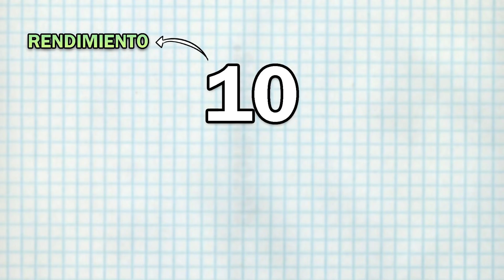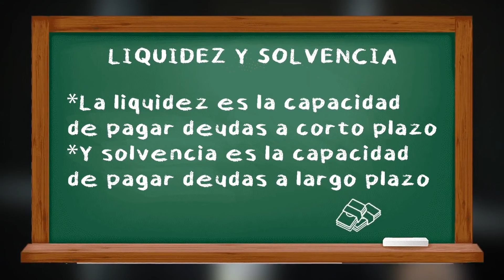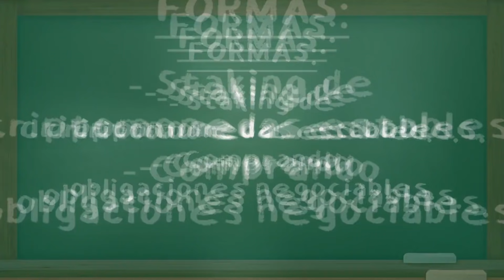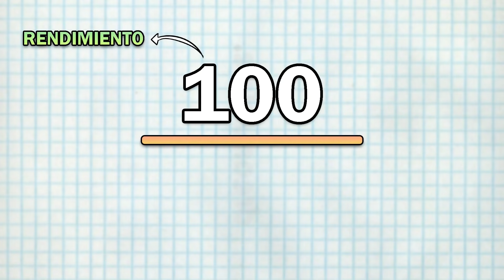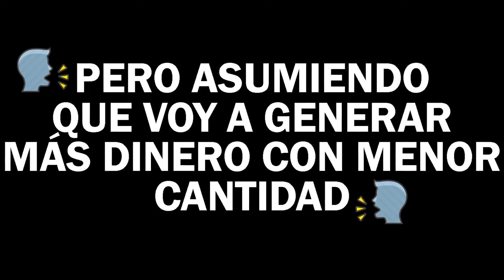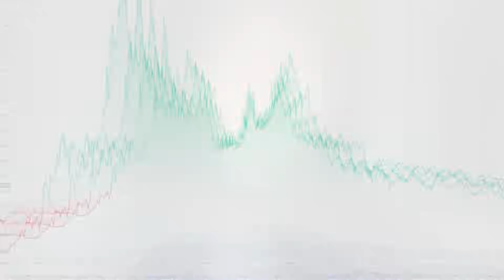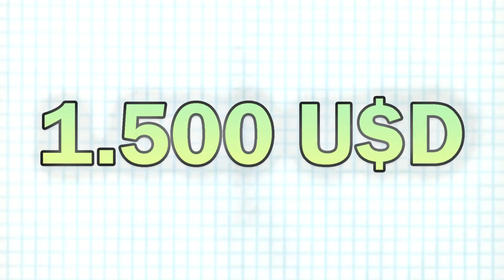💰 Cómo Generar 200 Dólares de INGRESOS PASIVOS Por Mes 💰 [5 MÉTODOS QUE FUNCIONAN]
¿Querés saber CUÁNTO INVERTIR para Generar 200 Dólares al Mes? En este video te traigo 5 MÉTODOS MUY EFECTIVOS para hacerlo realidad!